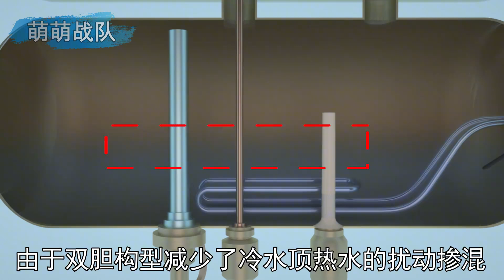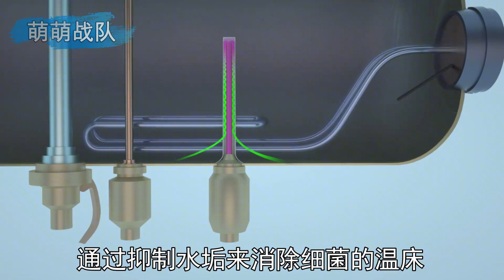频繁洗澡会导致体质变差吗？揭秘电热水器的三宗罪【萌萌战队】